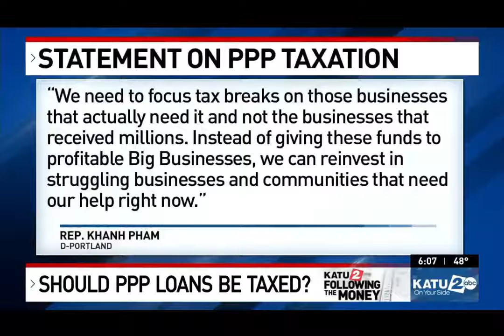Republicans weigh in on proposal to retroactively tax businesses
House Republican Leader Christine Drazan and Representative E. Werner Reschke were on KATU to discuss a proposal from House Democrats to retroactively tax paycheck protection loans that businesses received that kept Oregonians employed. Originally uploaded March 25, 2021.